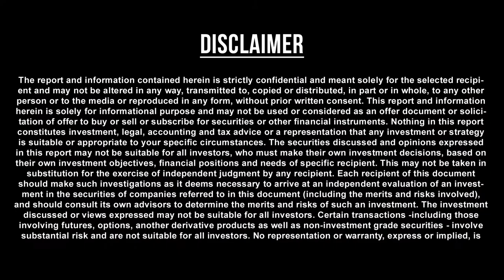Kadagam Rasi (Cancer) November Month Predictions 2019– Rasi Palangal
Kadagam Rasi November Palangal, Kadaga Rasi November Palan, November Month Predictions, November Month Astrology, November Cancer Predictions, November Cancer Rasi Palan, Cancer monthly Astrology Predictions
Kadagam Rasi (Cancer) Characteristics
According to the Cancer Horoscope 2019, the year will be good in terms of money, job or profession. For those in service or job, there will be a surprise gift in store for you. Similarly, students will get some good news in the second half of the year.
If you are working in a job or service, you might get a promotion or an attractive pay hike. Or you might get some good news related to job or profession. You might try to start a new business venture, or expand the existing line of business. Financially, you will be quite sound and make significant progress. With the increased income and better financial condition, your social status and respect will also increase. Be careful while making any new financial investments between November and beginning of November. Both your marriage as well as love life will be joyful and peaceful. You will move ahead in your love relationship and make it stronger. Your love for each other will grow immensely. The months of January, November, November and December will be most favorable for your love life. On the family front too, the year 2019 will be mostly peaceful and joyful. You might get your home renovated this year. This year some important manglik work will also be performed successfully. There will also be times when, due to busy work-life, you won’t be able to spend much time with the family. For students, the year 2019 will bring a lot of success and prosperity. The period starting from November to November will be particularly favorable for students. As per predictions for Cancer zodiac sign, you also might get some good news during this period. The students preparing for competitive exams will get resounding success.
Cancer Horoscope 2019 Remedies
In the year 2019, you should follow the below remedies to get rid of various types of troubles and attain good results:
1. On each Tuesday and Saturday, regularly light a diya with jasmine oil and recite Bajrang Baan. Read Sunderkand on some Tuesdays or Saturdays.
2. On every Monday, offer dry, unbroken rice or Akshat to Shivling and worship Lord Shiva by offering Akshat flowers.
3. Use silver utensils when eating your food and water and regularly meditate and practice yoga.